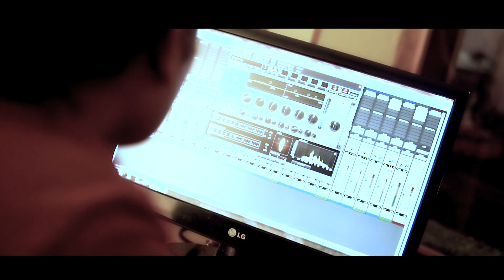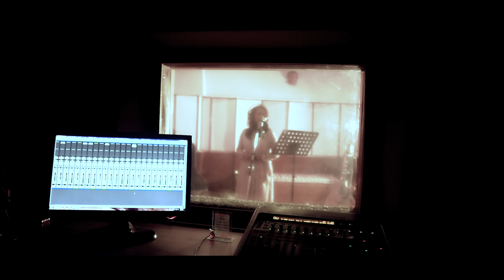Aaja Feri - Banika Pradhan | Dr. Pradip Mainali | Kiran Shrestha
Vocal  : Banika Pradhan
Lyrics : Dr. Pradip Mainali
Compose : Kiran Shrestha
Arranger : Gopal Rasaily
Record/Mixed/Mastered : Vikram Karki (Venus Recording)
Video By : Niyon Creation Studios
Share and also don't forget to connect to this channel for more Music Videos and Audios.